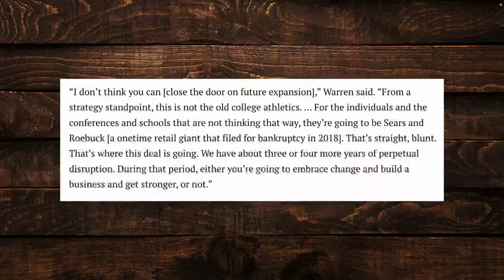The Big 10 is Not Closing the Door on Any Expansion Talk | Conference Realignment | Kevin Warren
David Smoak, Paul Catalina, and Craig Smoak discuss the Big 10 Commissioner Kevin Warren comments about more Big 10 conference expansion.